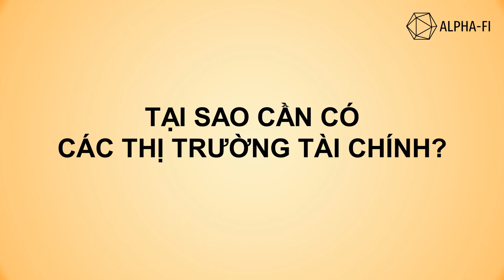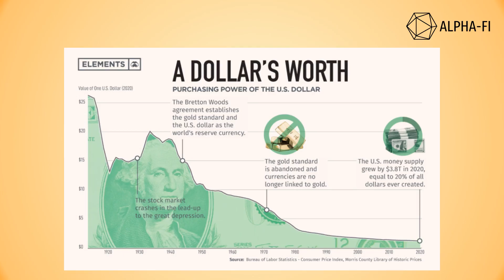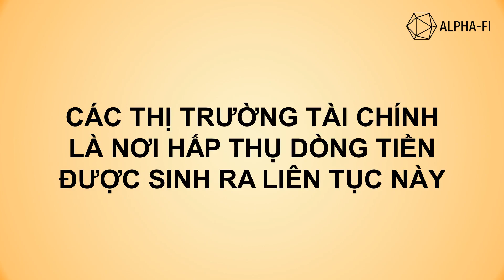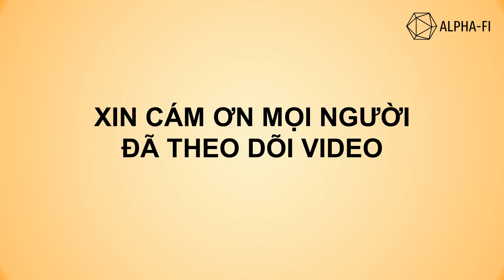04 - Tại sao cần có các thị trường tài chính?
Thị trường tài chính có rất nhiều mảng: vàng, bạc, cổ phiếu, bất động sản, forex (ngoại hối), trái phiếu, đồ sưu tầm, crypto... Vậy bạn tại sao giới tài phiệt lại sinh ra nhiều loại thị trường đến như thế?
Hy vọng ý chính trong bài podcast này sẽ giúp ích được cho các bạn trong việc định hướng đầu tư dài hạn sắp tới